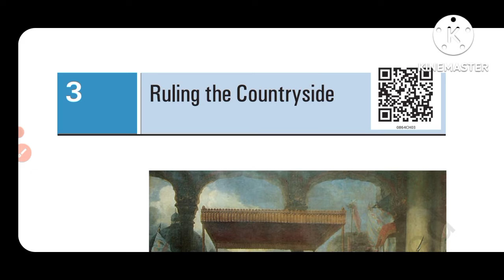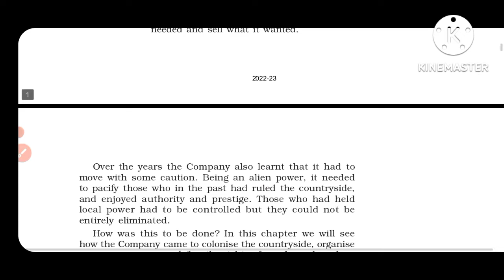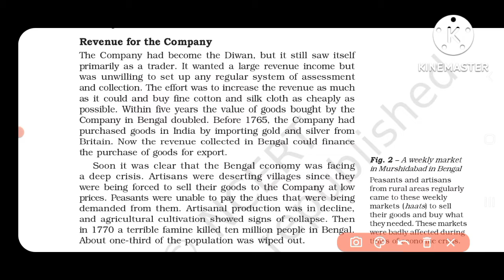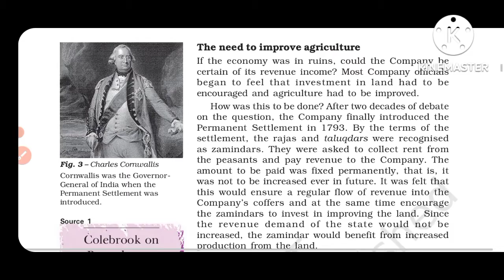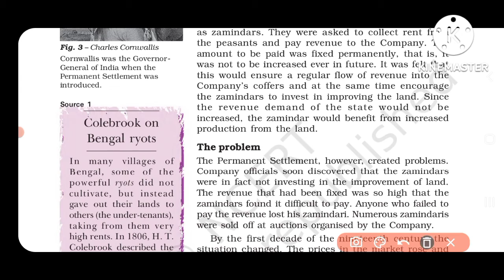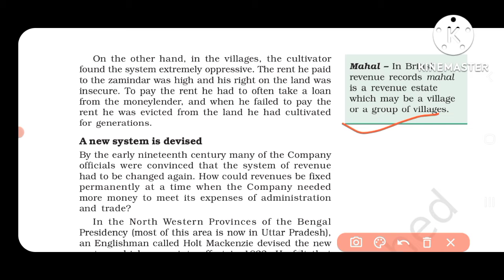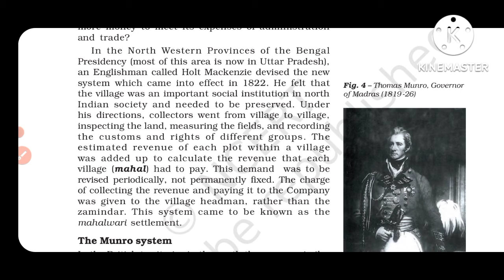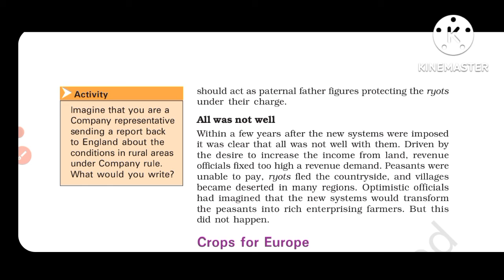ruling countryside Ncert book class 8 part 1 analysis mppsc upsc |@gyaanadda6866by DevarshiShukla